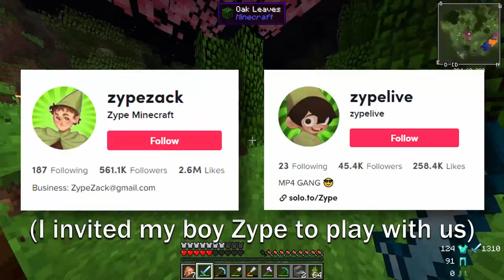Tekkit in 2022 - The Workbench | Part 3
In this Episode of (Minecraft) Tekkit we Build infinite energy, Invited Zype to play with us, found a major exploit with the build tool, and started construction of the Tier 1 Rocket that will send us to the Moon.

I think this is the part where I write some metadata soup, So basically when I was a kid I watched a lot of YOGSCAST more specifically YOGSCAST Lewis & Simon, I watched a lot of Minecraft because Minecraft is my favorite game. One of the best Minecraft Series ever made is definitely MoonQuest. MoonQuest was a Minecraft Series by the YOGSCAST where the YOGSCAST guys played Tekkit with the goal of reaching the moon in Minecraft. So in honor of them and my Childhood I've decided to jump on the Minecraft Nostalgia train and Play Tekkit on my own EPIC SMP Server, and no I will not be doing a Minecraft Speedrun of the Tekkit Modpack, I don't really Like Dream all that much because Dream Cheated. This is kinda like my A Tribute to Minecraft except instead of jschlatt it's just me, zman1064. How's this for some metadata soup.

Yes I just copied that from the last video, yes I will copy it again. If you're from New Mexico please unsubscribe immediately.